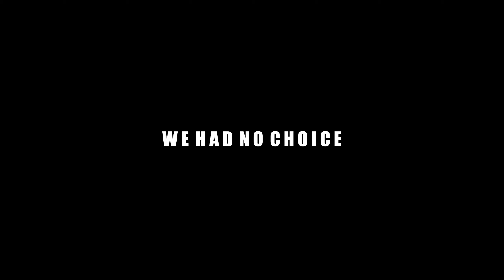Nomads of Climate Change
Nomads of Climate Change' is a story that depicts a near future, where sea levels have risen and peoples homes have been washed away. A world were people have returned to being nomadic in order to escape the frequent flooding. A story where people become homeless and head to higher ground to find shelter as devastating storms become frequent. The story follows a young couple that head north in order to search for a new home, facing the challenges of survival. This future  depicts a world where peoples homes have been altered to survive the the effects of climate change. The story proposes the question of how might we act as a species when we turn mother nature against us. How might we evolve when everything has been taken from us, and how would we live?